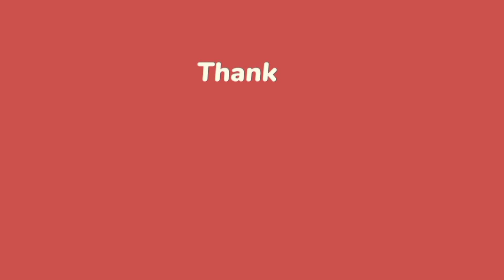Queen Mary of Denmark's Hilarious Parenting Moment Will Make You Smile! 🌟👗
Discover Queen Mary of Denmark's relatable parenting story that had everyone laughing! Speaking at the Global Fashion Summit in Copenhagen, Queen Mary shared a charming moment about her daughters raiding her closet. Plus, learn about her passionate advocacy for sustainable fashion and the royal family's inspiring journey. Watch now for a glimpse into royal life and sustainability!

**Hashtags**